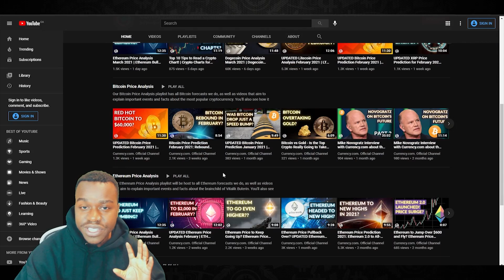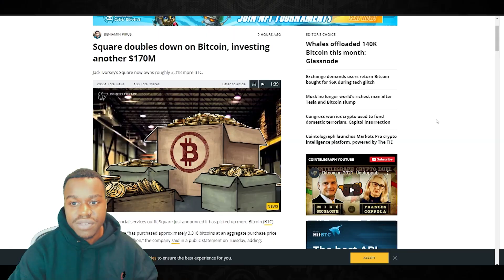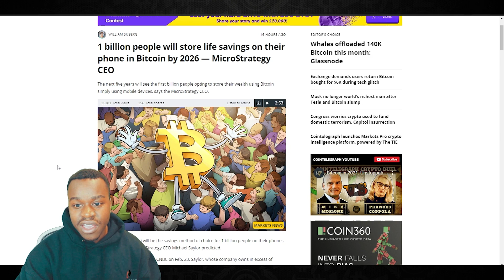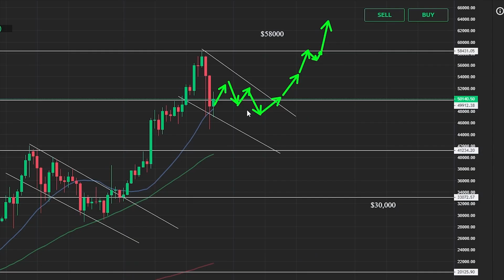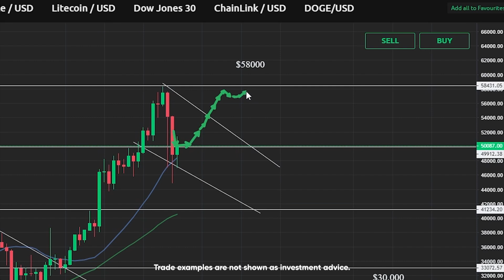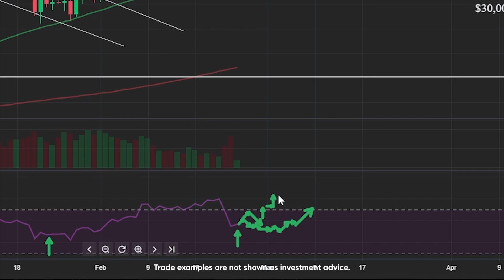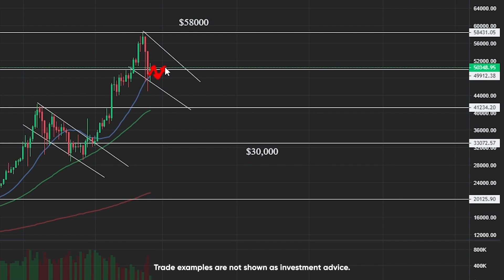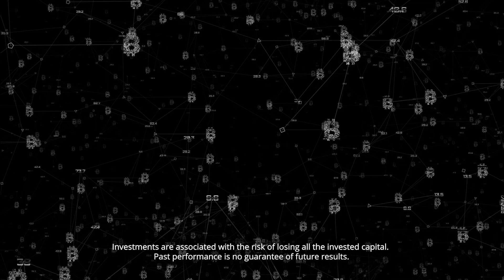Bitcoin Forecast March 2021: Is the Bitcoin Correction Over?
Here is our Bitcoin Forecast March 2021 - Bitcoin stabilizes after marking its biggest 2-day drop since the Coronavirus-fueled crash in March 2020. It opened around $57,351 on Monday and reached $45,275 during the trading session on Tuesday which records almost 20% decline. What happened? Will the sharp swings continue going into the Bitcoin forecast March?

Both fundamentals and technical signals have influenced the Bitcoin forecast this week and caused this rout - Elon Musk, Bill Gates and Janet Yellen announced skeptical comments about Bitcoin forecast. Musk tweeted on Saturday that "BTC & ETH do seem high lol," while Yellen said on Monday that Bitcoin is "an extremely inefficient way of conducting transactions," expressing concerns about its wild price fluctuations. Gates on the other side was positive on Bitcoin prediction saying “Digital money is a good thing,” but he also points to investors owning less money than Elon Musk to be cautious and “watch out” when considering such crypto investments.

It’s not all bad news for Bitcoin prediction March. Bitcoin forecast today shows the currency managed to climb back above the $50,000 level after Jack Dorsey’s Square said Tuesday that it had bought $170 million worth of Bitcoin. Traders are witnessing more and more of these fluctuations and even though Bitcoin prediction today is affected by wild bouts of volatility, they still seem to remain bullish in the long term.

On the Bitcoin forecast chart, the recent pullback could be viewed as necessary to allow for a very strong market to take time to retreat before eventually continuing on its way up again.

Drop us a line in the comments with your thoughts on Bitcoin prediction this week.